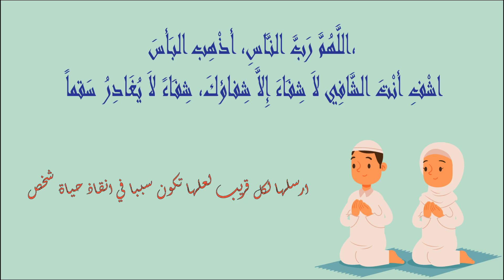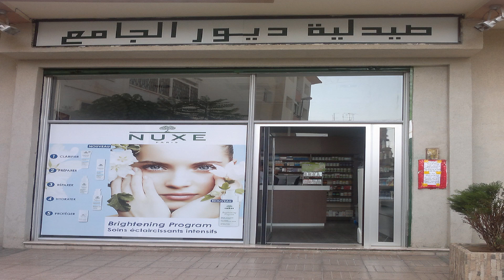pharmacies Garde rabat AKKARI - OCEAN - ORANGERS Ouvertes aujourdhui 🎮 Du 22 Au 28 Janvier #2024